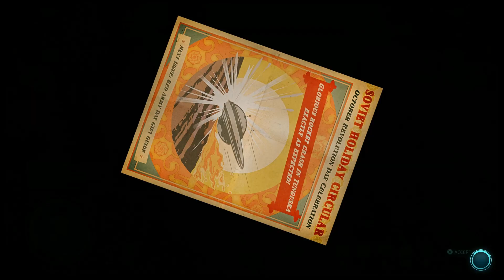Destroy All Humans! 2 Reprobed Episode 32